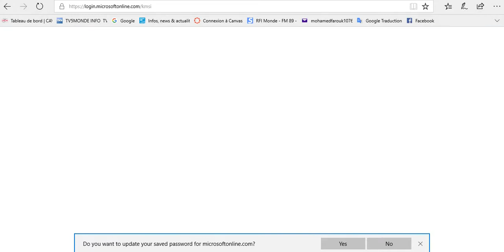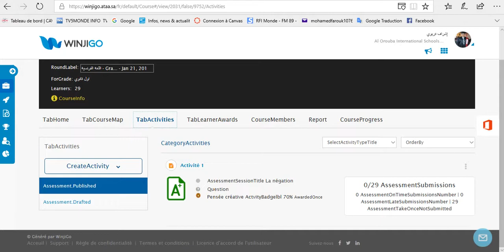Tutorat de WinjiGo